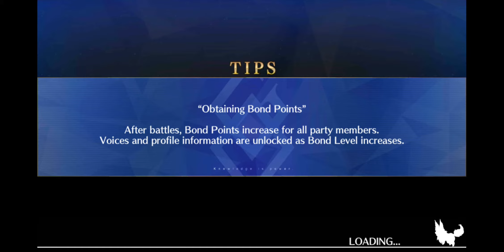[Fate/Grand Order] Procuring Tools: Night-Blooming Cereus Room (Berserker Node) 3 Turn Farm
Event: Tokugawa Restoration Labyrinth, Ooku